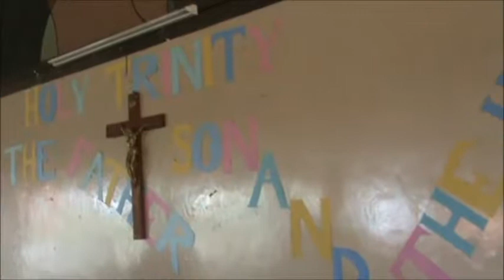St Ann's Kariene Parish, Holy Trinty Sunday